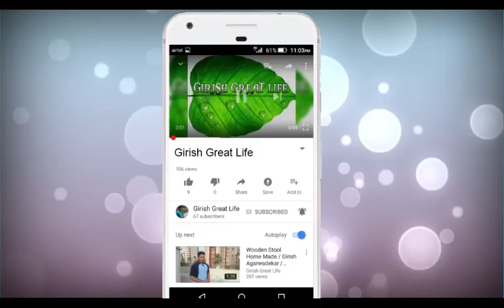Story behind 108 dried Snails on Buddha's Head / Girish Great Life